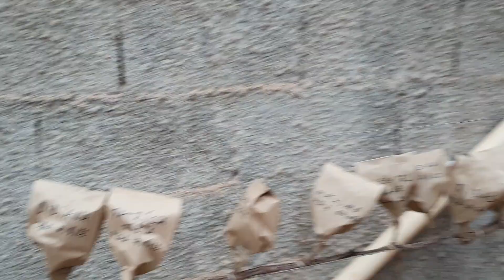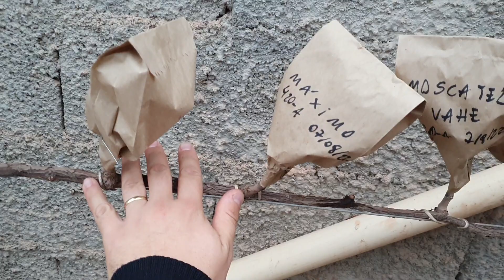Final das podas e enxertias das videiras - 2022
Olá pessoal!
Muito prazer, sou Diego Oliveira, o seu sitiante urbano.
Neste vídeo mostrarei o resultado das nossas podas e enxertias de videira de 2022.
Se você quer tornar a sua casa (apartamento, etc.) em seu próprio sítio, venha comigo nessa empreitada.
Forte abraço e vamo que vamo meu povo!